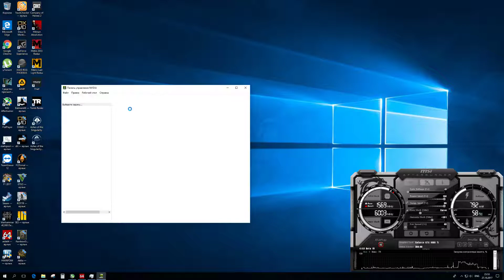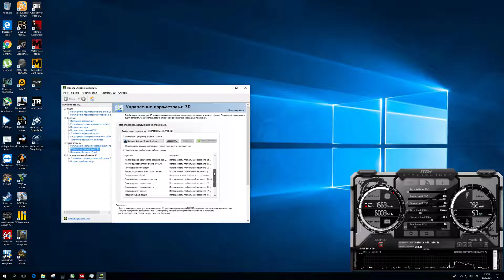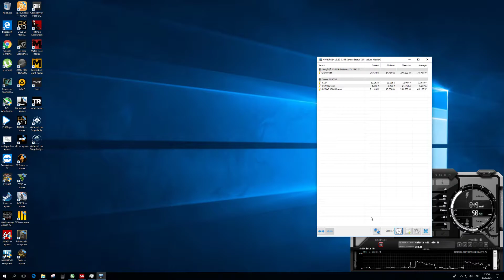Batman Arkham Knight i7 6400T L501C679 1080Ti 2560X1440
i7 6400t 4 GHz (1.3 V), NB frequency 3335 MHz, memory 2890 MHz 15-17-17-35 CR2 (corsair CMK16GX4M2B3000C15), motherboard Asus z170 Pro Gaming bios 2003 GIGABYTE Aorus GeForce GTX 1080 Ti 11GB GV-N108TAORUS-11GD 2035 MHz@12006 MHz QHQG L501C679 QHQG L501C679